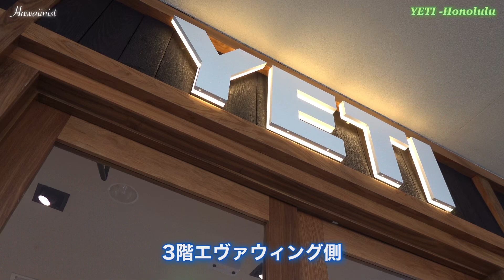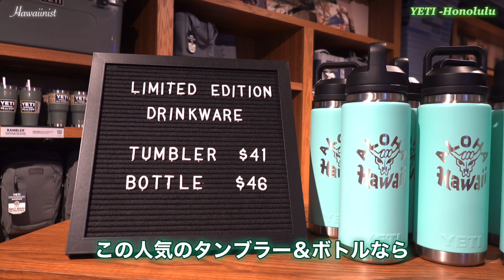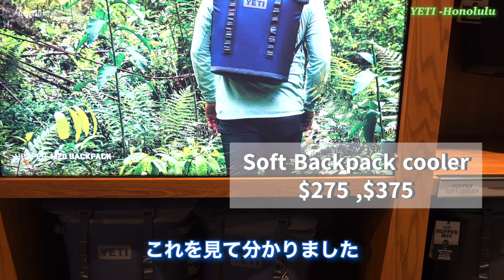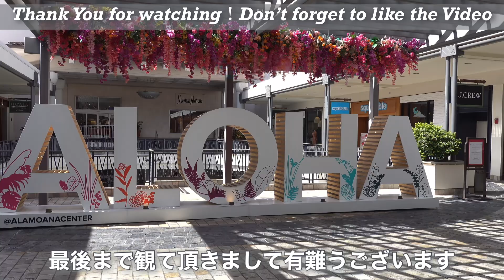【ハワイ旅行】カッコ良すぎる[YETI専門店]がオープン！キャップもバッグもカッコ良い１ハワイ限定のタンブラー人気の理由がよく分かった！ハイドロフラスク派の方もまずは見て！ [ハワイの今]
【ハワイ旅行2023最新情報】ハワイ土産に喜ばれる[YETI]のマグ＆タンブラー！アラモアナに遂に専門店がオープンしました！ハワイ旅行の際に是非お立ち寄り下さい‼キャップやTシャツ・バッグまでもがカッコ良すぎる！最強の保冷機能！… ハワイ旅行 ハワイの今

《目次》
00:00 ワイキキ
00:22 YETI専門店がオープン
04:01 ハワイ限定タンブラー
06:19 YETIキャップもカッコ良い！
09:08 マグスライダーのカスタマイズ
09:56 エンディング

★お勧めの動画です！★是非観て下さい！▼▼▼

※今日はハワイ/アラモアナ/YETIからの映像です